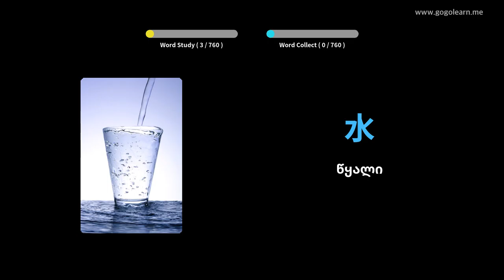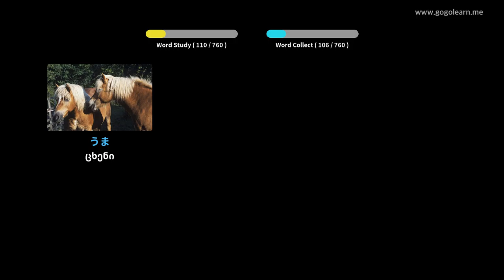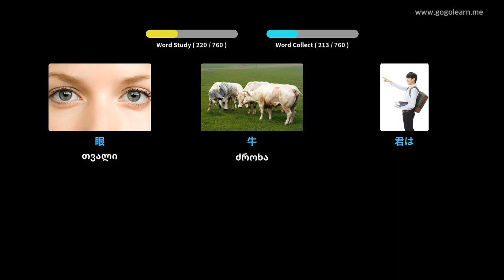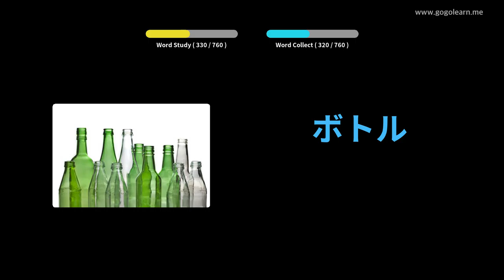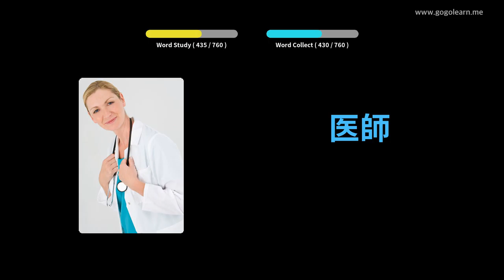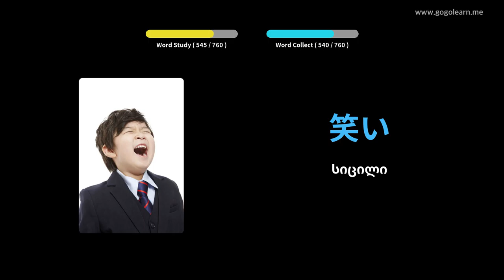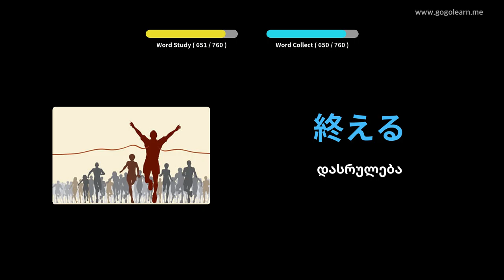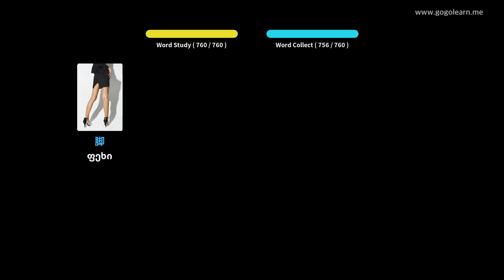იაპონური ლექსიკის ბავშვები | Golearn